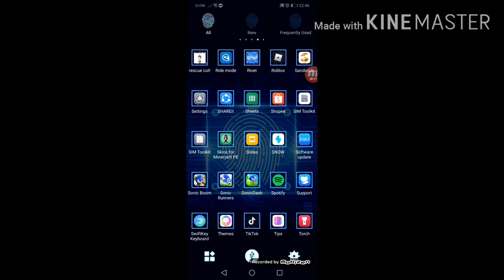my new freind name in roblox